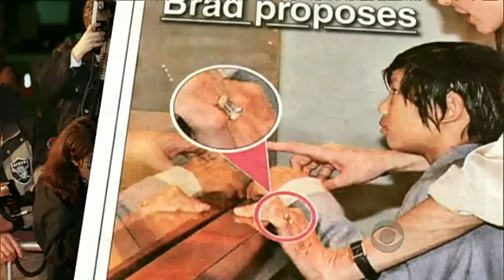"Brangelina" are finally engaged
Hollywood super-couple Brad Pitt and Angelina Jolie are engaged after years of avoiding a walk down the aisle. Charles Osgood reports.